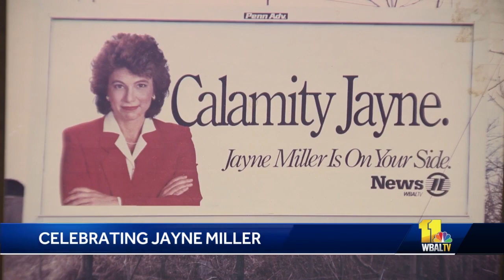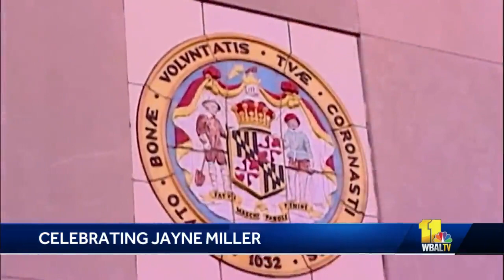Jayne retires with rich investigative reporting accomplishments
Jayne Miller has accomplished remarkable investigative reporting throughout her career. After more than 40 years on the beat in Baltimore, Jayne retired from WBAL-TV on Wednesday. We're taking a look back at her storied career. Jayne joined WBAL-TV in 1979 as a general assignment reporter. It was her third job in television, coming to Baltimore from WQED in Pittsburgh. In the 1970s and 1980s, WBAL-TV was known as "Action News." A photo of Jayne wearing a blue "Action News" T-shirt read: "'On a scale of one to 10, I'm an 11!" That's for sure!